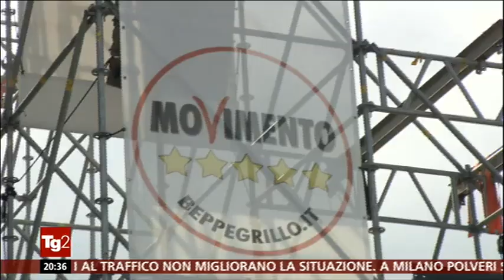Roberto Fico (M5S) a Tg2 "Un Governo a 5 stelle"